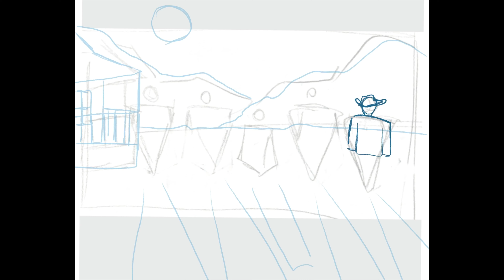Inktober 2019 - Day 18: Misfit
I'm excited to play around with perspective and shadow in the upcoming pieces.

I did not make this track.
The specific track is called: Manhunt

If you actually read descriptions, comment the wors: shortstacks
Links and @'s